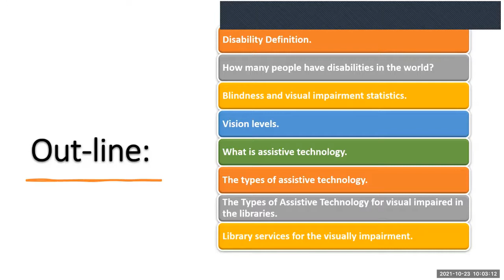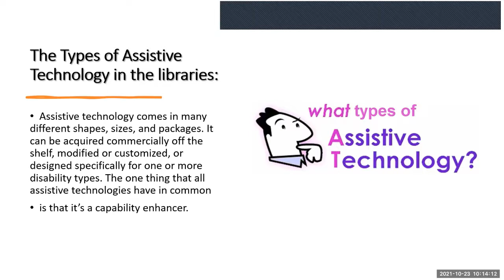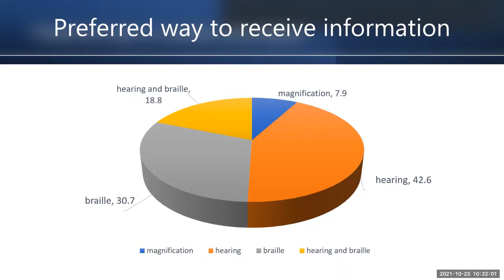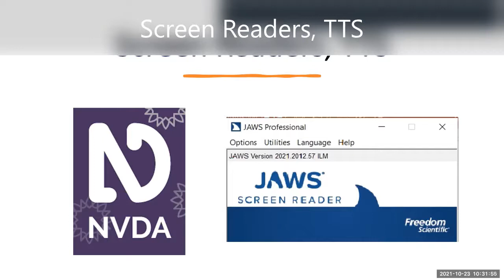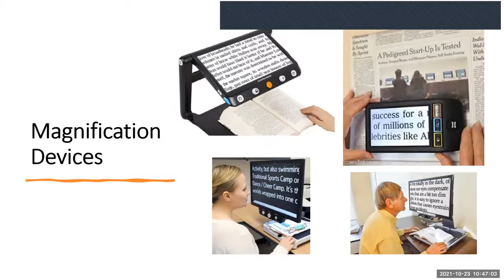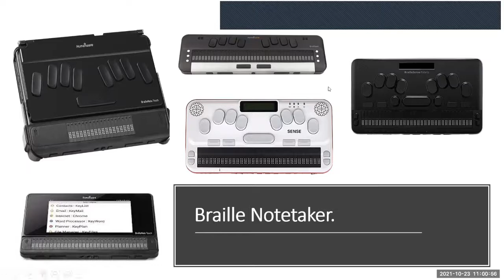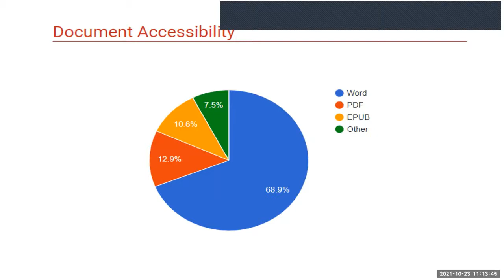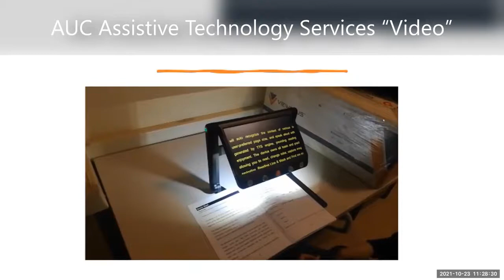Sharjah International Library Conference - Serving the Visually Impaired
This presentation shares information on how best to serve visually impaired in your library whatever their age.  You will learn more about various levels of vision impairment and technology and services for them.  Learn how to make an impact with this under-served community.

Presenter: Dr. Fatma Elzahraa Mohamed Abdo